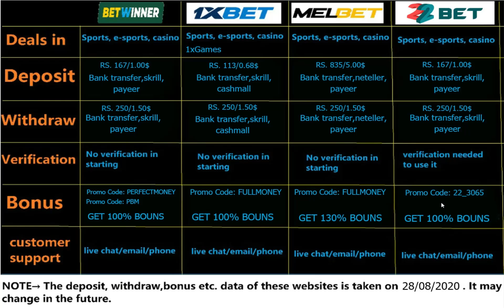Best betting sites in india and pakistan | Best betting apps to earn money |BEST BETTING TIPS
HELLO DOSTO IS VIDEO ME MAINE BATAYA HAI KI KAISE APP IS BAAR IPL 2020 SE LAKHO RUPEES KI EARNINGS KAR SAKTE HO. AUR SAATH HI J B BATAYA HAI KI INDIA ME BEST TRUSTABLE BETTING APPS KOUN SE HAI . JAADA JAANKARI K LIYE VIDEO POORA DEKHE.